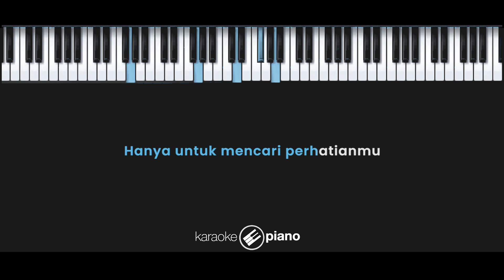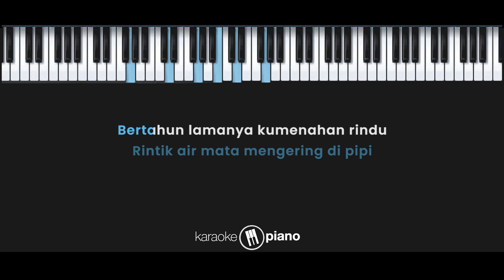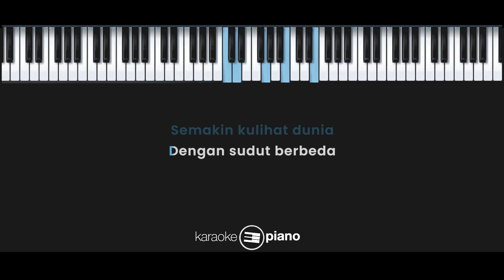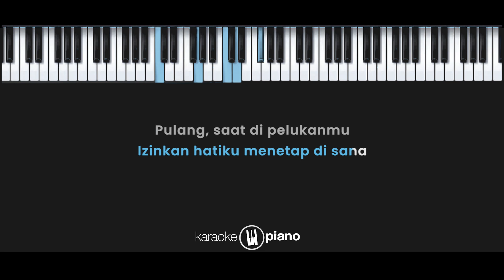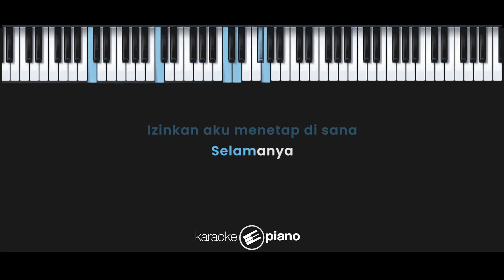Pulang - Maudy Ayunda (KARAOKE PIANO - MALE KEY)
Lirik :

Pulang

Pagi Sampai Malam Ku Bernyanyi
Hanya Untuk Mencari Perhatianmu

Aku Pergi, Kembali Lagi
Mata Hati Selalu Tertuju Padamu
Kamulah Rumahku

Pulang, Saat Di Pelukanmu
Ku Tersadar Betapa Kau Mencintaiku
Pulang, Saat Ku Bersamamu
Izinkan Hatiku Menetap Di Sana
Selamanya

Rintik Air Mata Mengering Di Pipi
Bertahun Lamanya Ku Menahan Rindu
Aku Terus Menunggu Tuk

Aku Tau
Yang Kau Mau
Meski Tak Mudah
Aku Mampu
Walau Jauh Hati Kau Taruh
Izinkan Aku Menetap Di Sana

Seiring Ku Mendewasa
Semakin Ku Lihat Dunia
Dengan Sudut Berbeda
Kini Mataku Terbuka

Bila Waktunya Tlah Tiba
Biarkanlah Aku Menjagamu
Dengan Caraku
Ku Berjanji Kan Menunggumu
Pulang

Aku Tau
Yang Kau Mau
Meski Tak Mudah
Aku Mampu
Selamanya